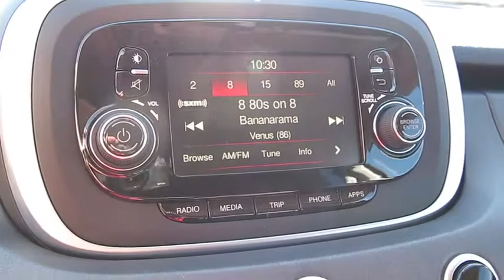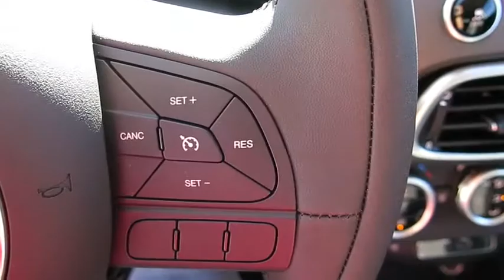2016 FIAT 500X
2016 FIAT 500X
Findlay Fiat:

Findlay Fiat
210 Gibson Rd,

Heated Seats, Remote Engine Start, Head Airbag, TREKKING COLLECTION 3, QUICK ORDER PACKAGE 27G, Bluetooth, iPod/MP3 Input. Trekking trim, Nero Cinema (Black Clear Coat) exterior. FUEL EFFICIENT 31 MPG Hwy/22 MPG City! AND MORE! KEY FEATURES INCLUDE: Satellite Radio, iPod/MP3 Input, Bluetooth, Remote Engine Start. Rear Spoiler, MP3 Player, Privacy Glass, Keyless Entry, Steering Wheel Controls. OPTION PACKAGES: TREKKING COLLECTION 3 Ambient Lighting, Cargo Compartment Cover, Heated Front Seats, Wheels: 18 x 7.0 Aluminum (WPT), Tires: P225/45R18 BSW All Season, Air Conditioning ATC w/Dual Zone Control, Heated Steering Wheel, Power 8-Way Driver Seat, QUICK ORDER PACKAGE 27G. EXPERTS REPORT: Great Gas Mileage: 31 MPG Hwy. WHY BUY FROM US: Findlay Fiat's automotive expertise is a product of our sustained interest in industry trends and characteristics. At Findlay Fiat in Henderson, NV we're excited to put you in the driver's seat to begin the next chapter of our celebrated legacy. Allow us to demonstrate our commitment to exceptional customer service! Fuel economy calculations based on original manufacturer data for trim engine configuration. Please confirm the accuracy of the included equipment by calling us prior to purchase.
Side Impact Beams,Dual Stage Driver And Passenger Seat-Mounted Side Airbags,Tire Specific Low Tire Pressure Warning,Dual Stage Driver And Passenger Front Airbags,Curtain 1st And 2nd Row Airbags,Airbag Occupancy Sensor,Driver Knee Airbag,Outboard Front Lap And Shoulder Safety Belts -inc: Rear Center 3 Point, Height Adjusters and Pretensioners,6-Way Driver Seat -inc: Manual Recline, Height Adjustment and Fore/Aft Movement,6-Way Passenger Seat -inc: Manual Recline, Height Adjustment, Fore/Aft Movement and Fold Flat,60-40 Folding Split-Bench Front Facing Manual Reclining Tumble Forward Premium Cloth Rear Seat w/Manual Fore/Aft,Manual Tilt/Telescoping Steering Column,Uconnect Access Via Mobile Selective Service Internet Access,5 Person Seating Capacity,Leather Steering Wheel,Front Cupholder,Rear Cupholder,Interior Lock Disable,Cruise Control w/Steering Wheel Controls,Illuminated Locking Glove Box,Driver Foot Rest,Full Cloth Headliner,Leather/Chrome Gear Shift Knob,Interior Trim -inc: Colored Instrument Panel Insert and Metal-Look Interior Accents,Day-Night Rearview Mirror,Driver And Passenger Visor Vanity Mirrors w/Driver And Passenger Illumination, Driver And Passenger Auxiliary Mirror,Full Floor Console w/Covered Storage, Mini Overhead Console and 1 12V DC Power Outlet,Front Map Lights,Fade-To-Off Interior Lighting,Carpet Floor Trim,Full Carpet Floor Covering -inc: Carpet Front And Rear Floor Mats,Cargo Features -inc: Spare Tire Mobility Kit,Cargo Space Lights,Instrument Panel Covered Bin, Driver And Passenger Door Bins,Delayed Accessory Power,Redundant Digital Speedometer,Outside Temp Gauge,Analog Display,Seats w/Cloth Back Material,Manual Anti-Whiplash Adjustable Front Head Restraints and Manual Adjustable Rear Head Restraints,2 Seatback Storage Pockets,Sliding Front Center Armrest,Perimeter Alarm,Sentry Key Engine Immobilizer,1 12V DC Power Outlet,Air FiltrationRadio: Uconnect 5.0,Integrated Roof Antenna,6 Speakers,Wireless Streaming,1 LCD Monitor In The Front,Bluet